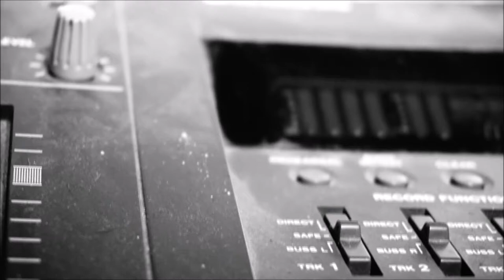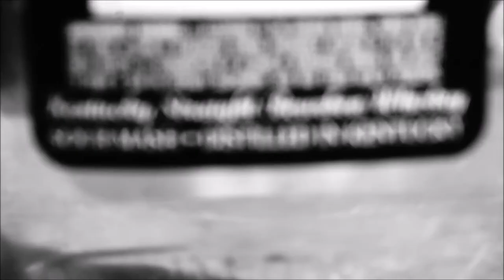John the Revelator- The Bees and the Flies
The Bees and the Flies is the newest release from John the Revelator as part of promotion for the upcoming JTR album Brand New Spells you can find this album at this